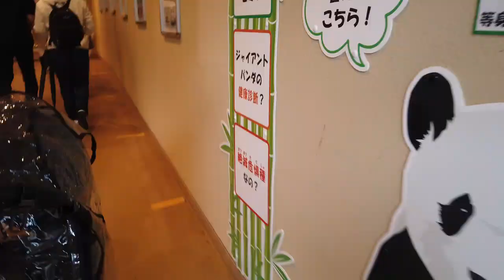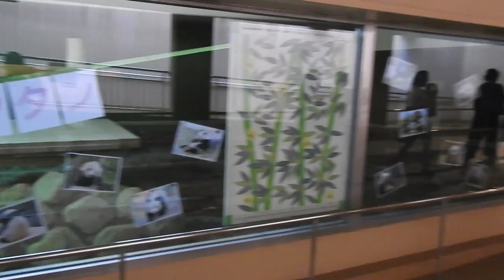ジャイアントパンダ・タンタン もうすぐお別れ 神戸市立王子動物園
6月30日に撮影し7月初めに編集したものです。以降、状況や内容等が変更になることもあると思われますが、その点はご理解をお願いいたします。

タンタンの動画：